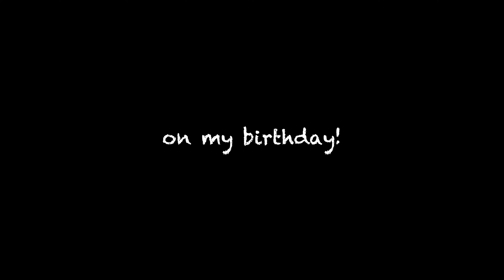Hanna 4th Birthday